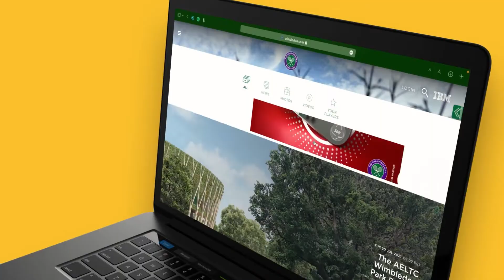Trailer: Creating the Wimbledon Store